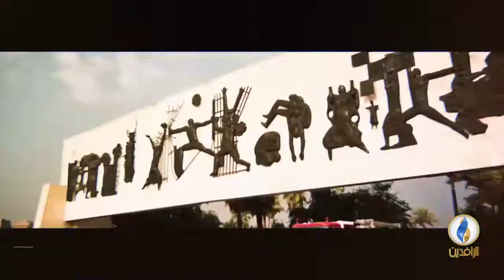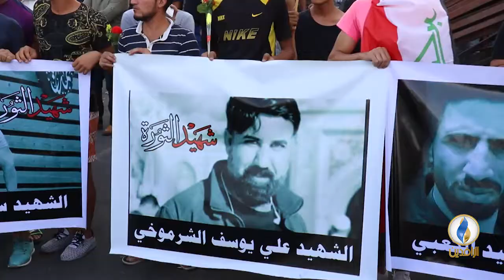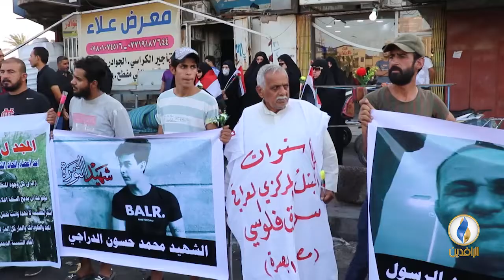مع_الناس | الاحتجاجات الشعبية ضد الفساد الحكومي - البصرة.